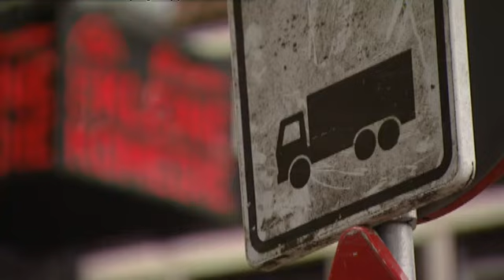HumorTV Reports: De Kleine Komedie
De laatste nieuwtjes over humor en cabaret uit het hele land. Deze week op bezoek bij De Kleine Komedie in Amsterdam.